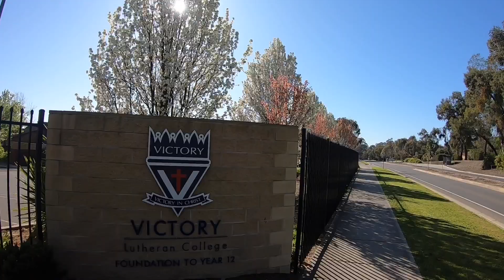Bike ride at ALBURY WODONGA Australia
Albury  Wodonga Australia